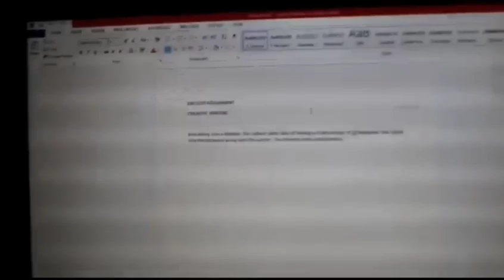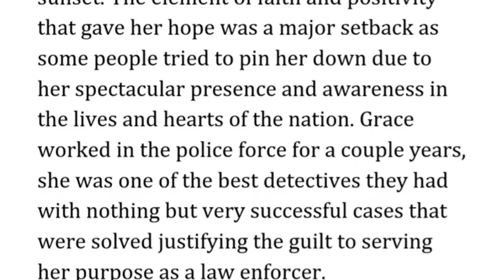Writing 1000 words in 1 hour.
Hello everyone i hope you are good and staying healthy and fit.

Facebook - NOT THAT I REALLY USE IT😂
@Ashley Shamhu

Let's keep this going. Flowing...Like the water❗🤣